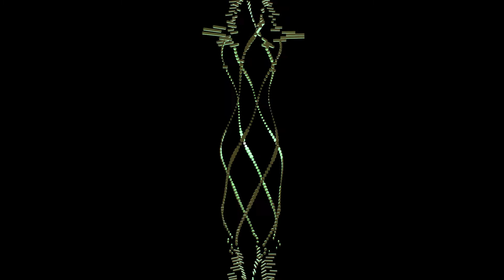*hard* yeat x ken carson x septembersrich type beat - "sup?"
BPM: 143

I forgot who made the melody but try and find the person for me on looperman.com

$10 for the mp3 and project in HQ

ignore these tags or yeat will slap you